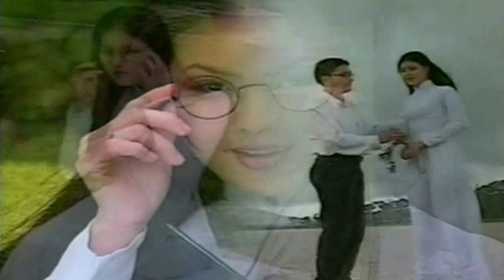Quang Lê - Dang Dở